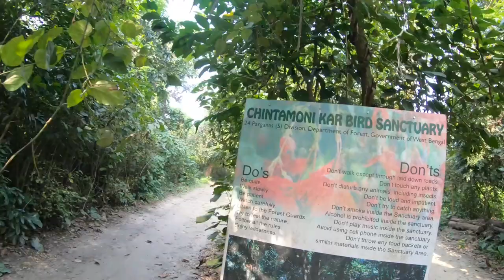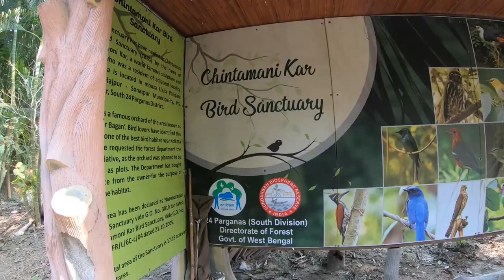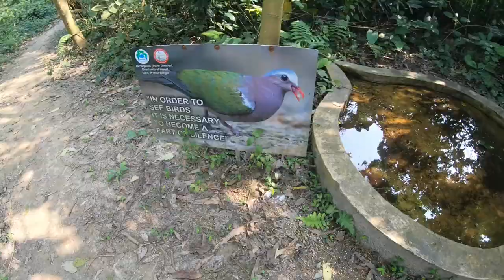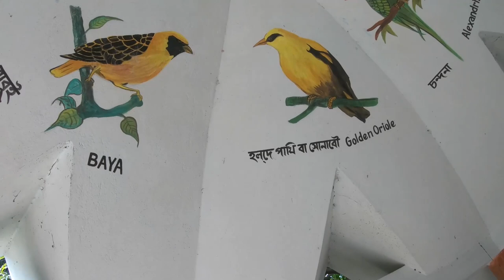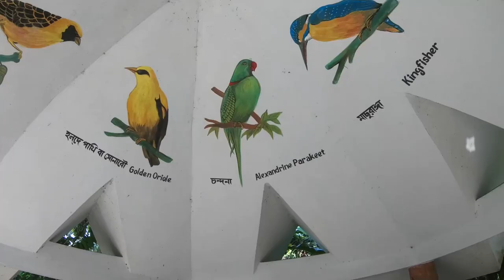কলকাতাতেই এমন জায়গা? সত্যিই বলছি| Couples Day Out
কলকাতাতেই এমন জায়গা? সত্যিই বলছি| Couples Day Out | ‎@Basabi Lahiri